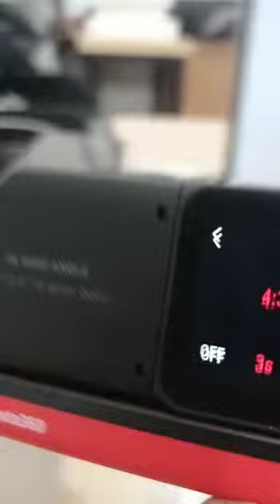insta cam 360 shutter button not work